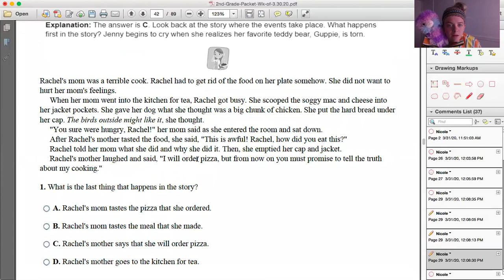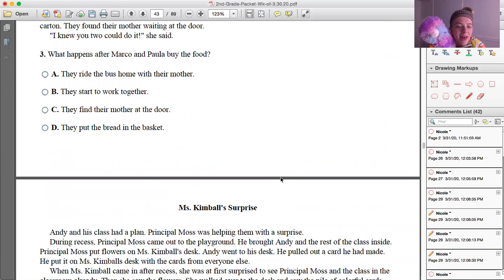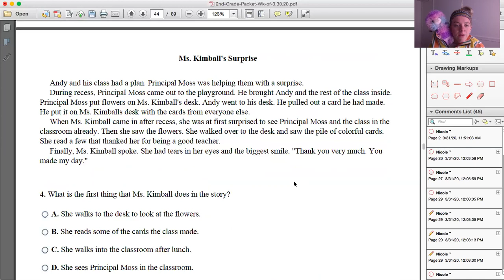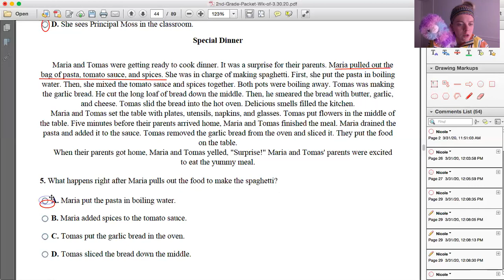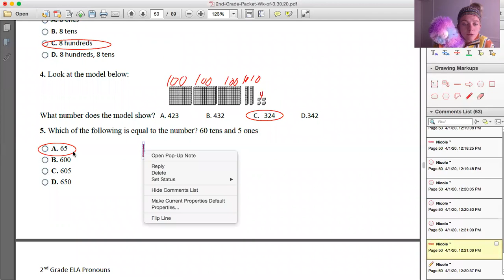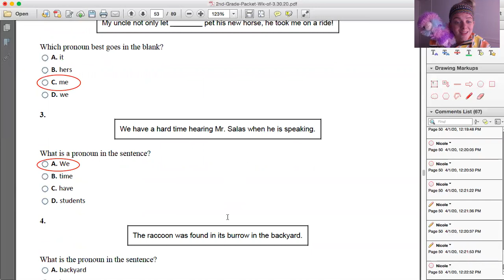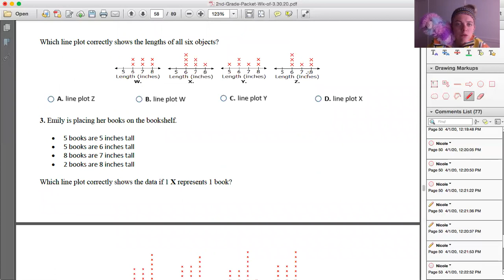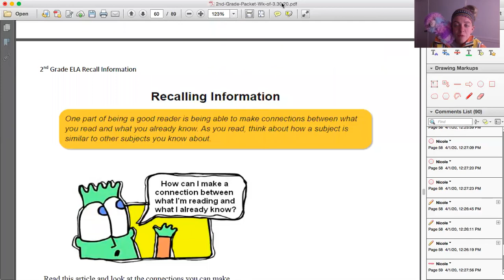Week 2 - WEDNESDAY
ELA:
~Plots (pg. 41-44)
~Pronouns (pg. 51-54)

MATH:
~Place Value (pg. 45-50)
~Representing Data - Line Plots (pg. 55-59)

When you see "Recalling Information," STOP for the day!